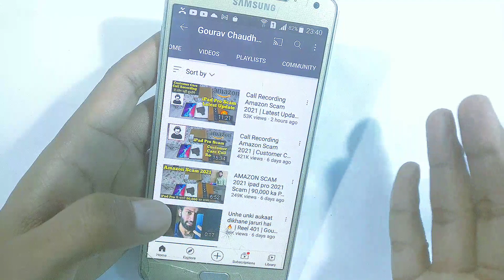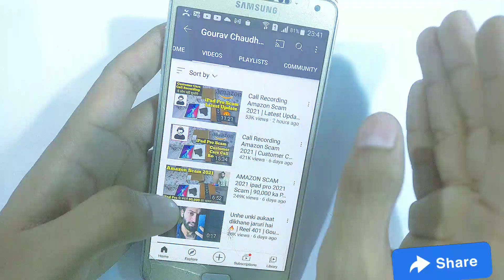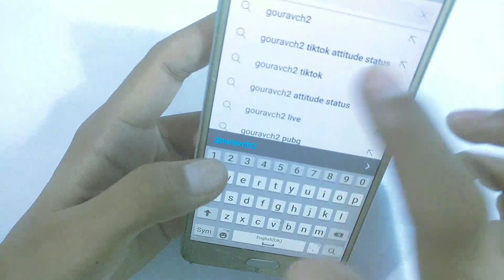Gouravchoudhary Amazon scam 😱 | scam 2021😭 | ipadpro scam | Gouravch2 scam @Gourav Chaudhary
Hello everyone 👋 ,

To dosto iss video me amzon scam ke bare me baat krte h ..

jaisa ki aapne suna Gouravch2 bhai ke sath scam ho gya ipadpro ke jgh marble mila to guys support kijiye Kahi kisi or ke sath itna bura scam na ho ..?
thankyou 🥀

Gourav bhai ke sath scam
gouravch2 scam
Amazon scam
amazonscam2021
Amazon scam
amazon scamipad
Gouravchoudhary